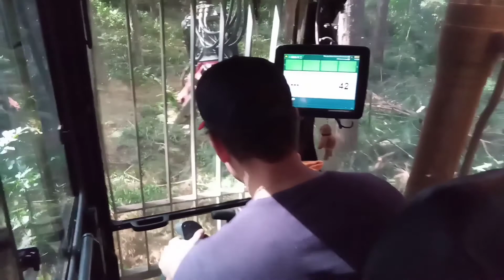Quase tombei a máquina no meio do talhão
A esteira esquerda da máquina caiu em um buraco e a parte de cima ficou mais alta, ainda bem que foi só o susto, nada de danos materiais, apenas danos psicológicos kkkk